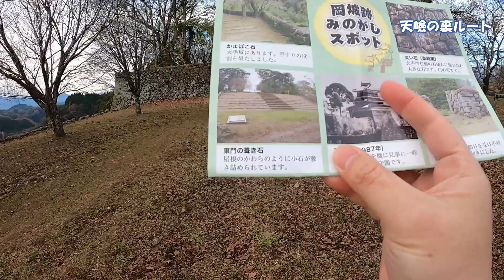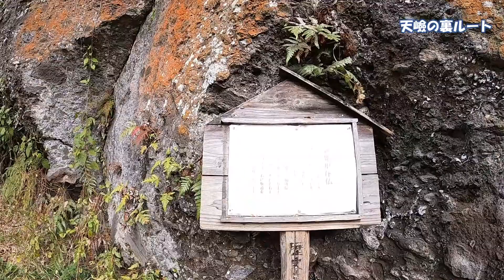岡城 七曲りルート〘戦国・江戸・幕末の史跡全制覇〙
日本中の史跡をめぐる壮大な旅